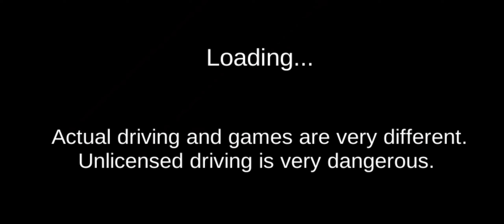Flying machine Buggati Super hyper car drive speed - track test in city sky